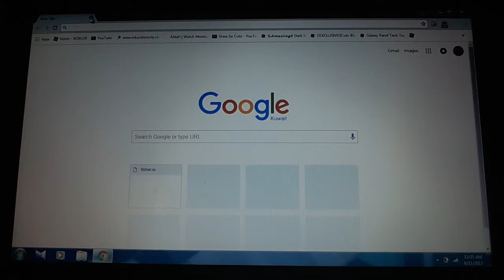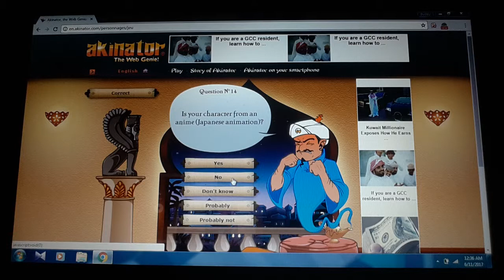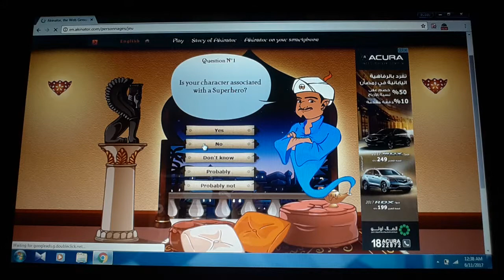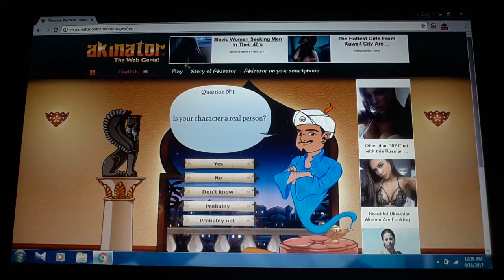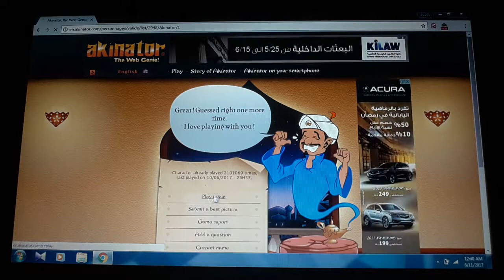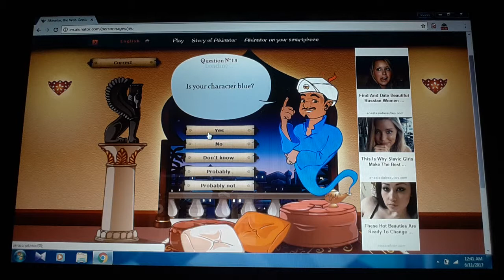Akinator part 2